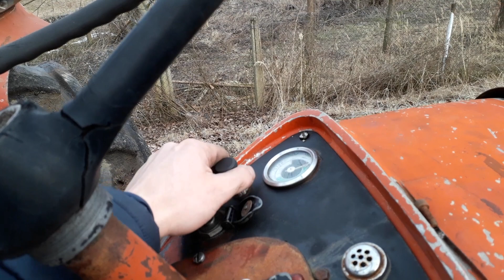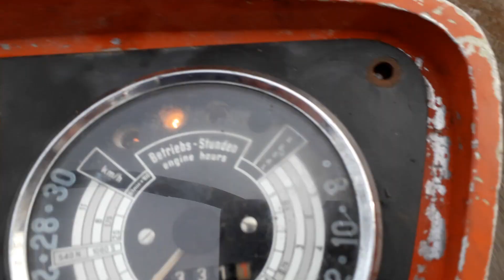Guldner G 45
Traktor
Oldtimer
Guldner